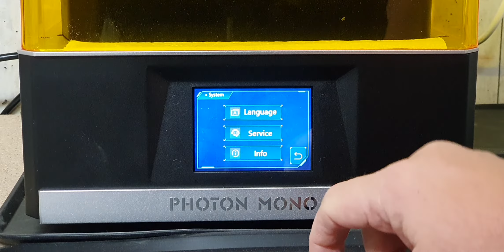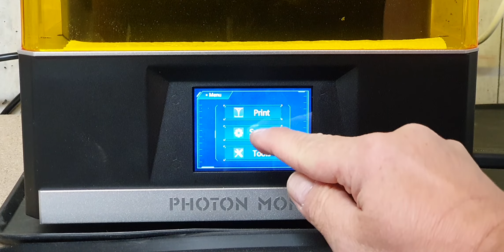Photon Mono X Update FW en 3.4.8